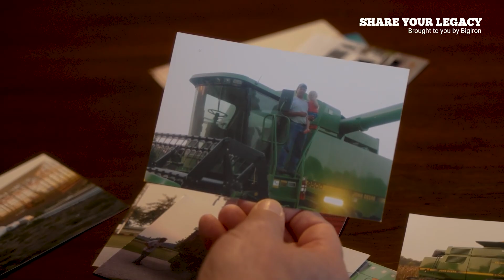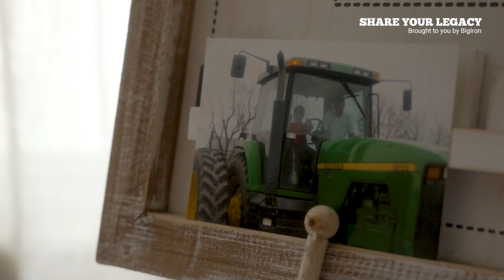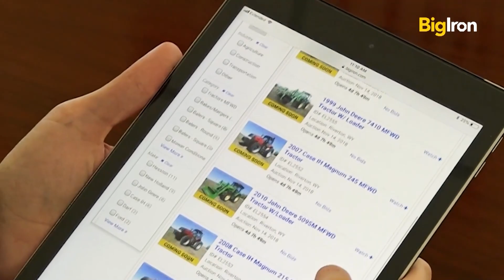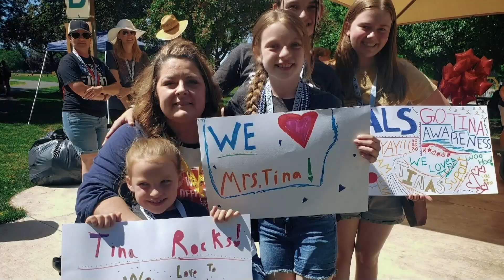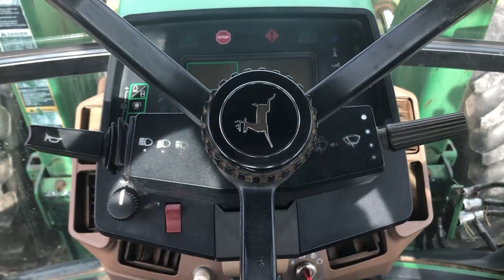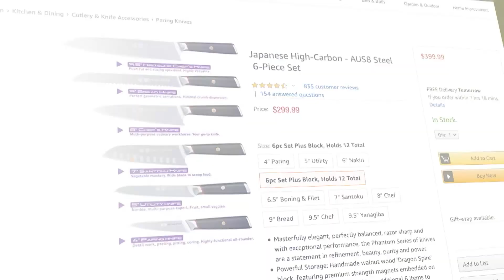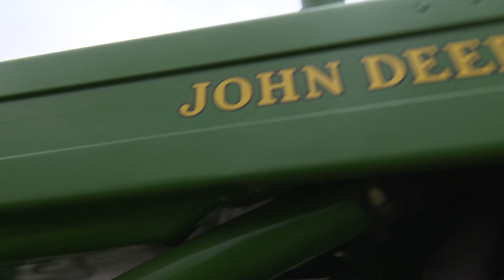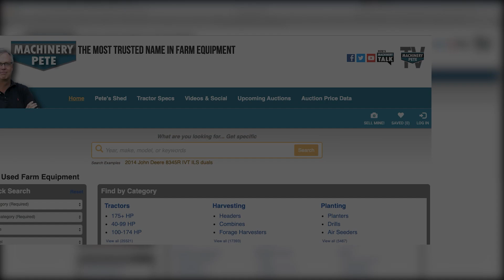Machinery Pete TV Show: Strong Sale Prices on North Carolina Farm Auction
Machinery Pete TV Show Season 10, Episode 28. Tag along with Machinery Pete to a farm retirement auction in northeast North Carolina to watch a sharp higher hour John Deere 8130 tractor sell. Pete talks with auctioneer E.B. Harris. Tractor Tales story on John Deere High Crop tractor. New equipment challenges discussed by Kurt Coffey with Case IH. Pete also highlights some very strong sale prices from a recent farm auction in Ohio.